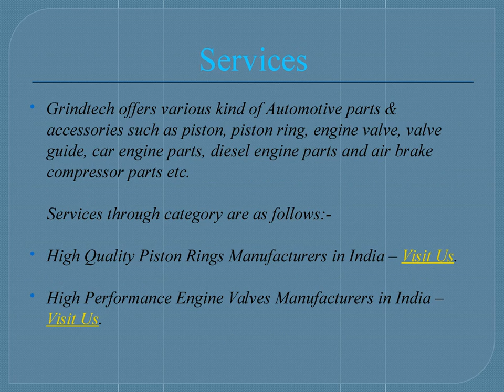Grindlays India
Grindlays Engine Parts (P) Ltd. is an ISO 9001:2008 certified organization that specializes in Manufacturing and Export of Engine Parts - Pistons, Piston Rings, Piston Pins, Liners and Sleeves, Cylinder Blocks, Engine Valves, Valves Seat Inserts, Valve Guides, Cam Bushes, C.R. Bushes, Engine Bearing & Customized engineered products.